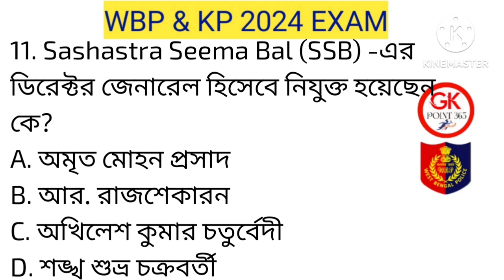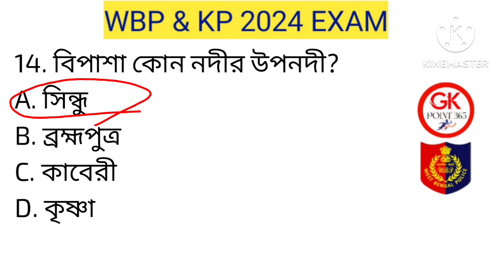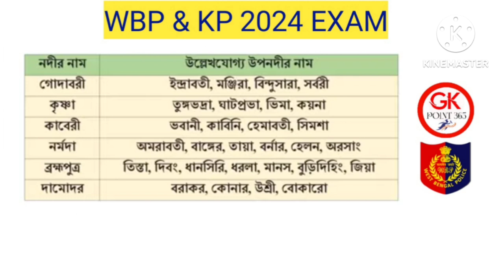💥KP কনস্টেবল GK ক্লাস 36 | KP Constable Gk Mock Test | kp gk class 2024 | kp gk questions 2024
🔴WBP & KP GK ক্লাস 36 | বাছাই করা সেরা 40 টি প্রশ্ন | wbp constable gk class 2024 | wbp gk QUESTIONS

WBP Exam preparation 2024 | Most expected question for WBP Constable 2024 | WBP mock test 36

জিকে ক্লাস | KP | WBP কনস্টেবল GK 2024 | WBP GK 2024 | WBP new vacancy 2024 | gkpoint365

WBP Exam preparation 2024 | Most expected question for WBP Constable 2024 | WBP mock test 36 | WBP lady constable main exam preparation 2024 | Lady constable main exam Mock test 36 | Food SI| WBPSC clerkship exam preparation 2024

🔥 Target  WBP lady constable Main Exam 2024🔥

wbpladyconstable2023-24
kp reasoning,
gi class in bengali,
kolkata police reasoning,
kolkata police gi,
kolkata police preparation 2024,
WBP reasoning,
wbp reasoning 2024,
wbp 2024 reasoning,